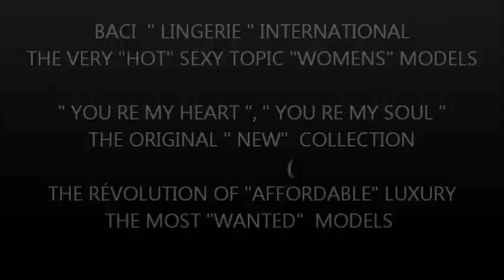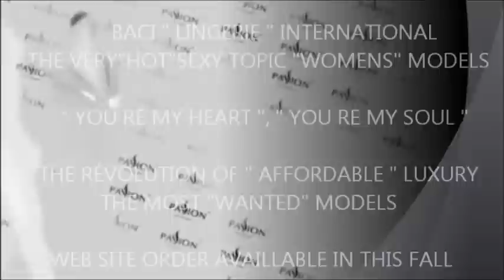BACI LINGERIE INTERNATIONAL WORLD WIDE 2011"YOU ARE MY HEART "&"YOU RE MY SOUL "